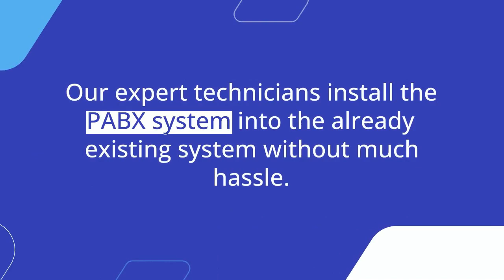What Are The Tips To Choose The Best Phone System For Business in Dubai?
A reliable telephone system is the most essential part of communication for the business. It is the backbone of the communication between the staff, clients, and customers.

When it comes to phone systems for small business, options are abundant. Choosing the right phone system for the business is time consuming and confusing with the various options available in the market.

Editor: Techno Edge Systems LLC
Company: Techno Edge Systems LLC